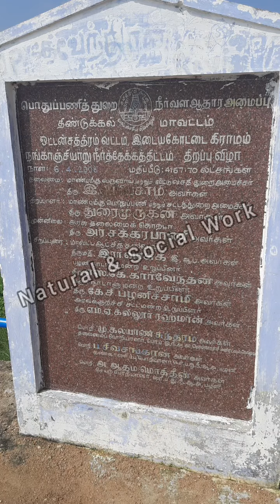இடையகோட்டை !!!!நங்காஞ்சியாறு இந்தமுறையும் நிலையில்லை......😪😪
நங்காஞ்சியாறு DAM NOT FULL THIS TIME